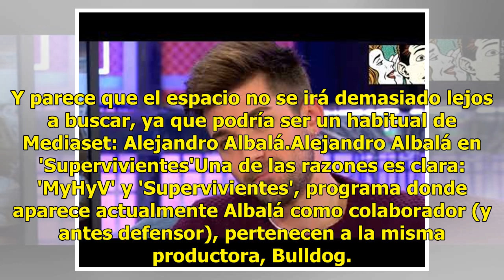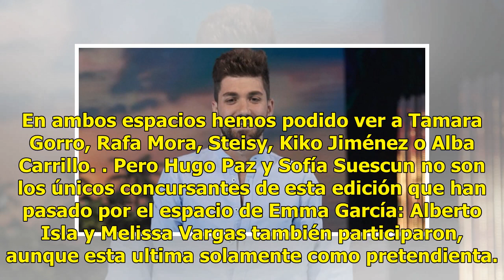'Mujeres y hombres y viceversa': Alejandro Albalá podría convertirse en nuevo tronista del programa